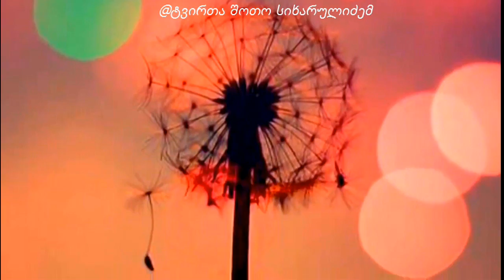NINI SUKHIASHVILI - RAD MINDA (Exsclusive) ნინი სუხიაშვილი - რად მინდა (ექსკლუზივი)